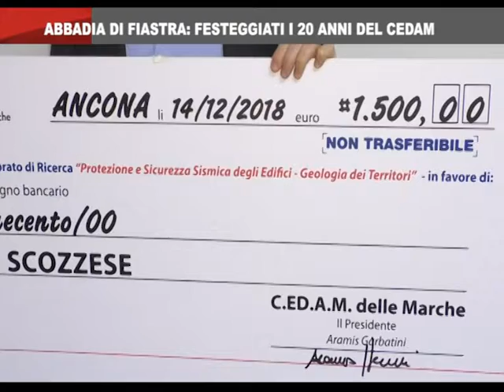On Air News del 14_12_2018